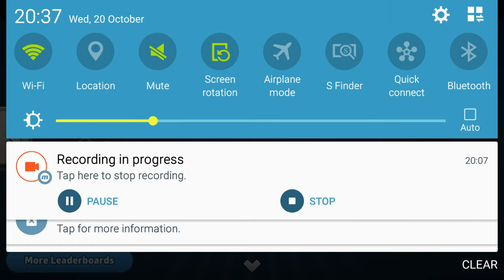fried eggs and sugar water w/Cherry, AKA SpudTopped, UncleTravelingMatty, Asylum and Storm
you didn't expect me to play risk? HA, you thought wrong 🥦